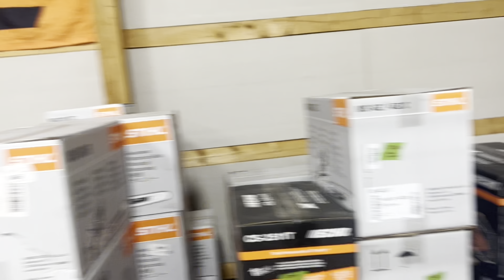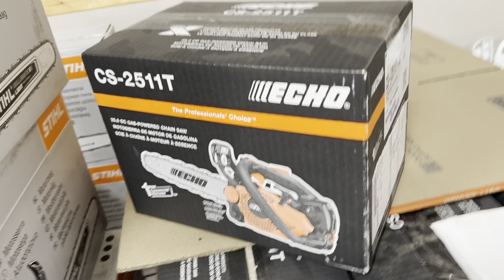Lets Go to Pennsylvania, Ripsaw Factory Tour.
The Ripsaw Boys invited me to there shop , for some research and development.